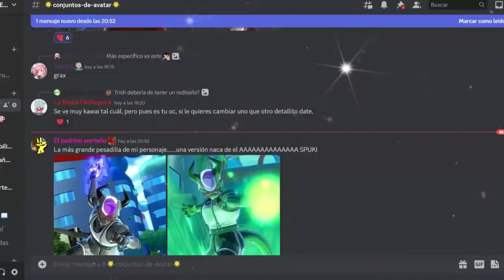AHORA TENGO EL PODER ABSOLUTO Y ME LA | Dragon Ball Xenoverse 2 | EVIL RISCALLY VS LA ACADEMIA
Ey what a peks gente ¿Cómo están? Sean bienvenidos a otro video de Dragon Ball Xenoverse 2, en esta ocasión por el especial de los 1,000 miembros del server de Discord y también por las 11K.
Hoy se enfrentaran al admin para obtener maravillosas Recompensas, espero que lo disfruten :D